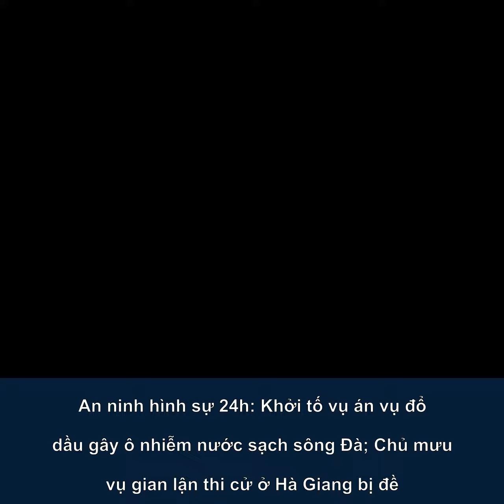An ninh hình sự 24h: Khởi tố vụ án vụ đổ dầu gây ô nhiễm nước sạch sông Đà; Chủ ...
Tin an ninh hình sự 24h qua: Khởi tố vụ án vụ đổ dầu gây ô nhiễm nước sạch sông Đà; Bị cáo chủ mưu vụ gian lận thi cử ở Hà Giang bị đề nghị cao nhất 9 năm tù; Lộ tin nhắn Nguyễn Thái Luyện chỉ đạo nhân viên gây rối, đập phá xe đoàn cưỡng chế...